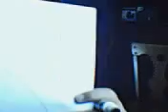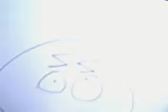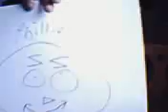how to draw a smiley face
circle circle big u dot dot